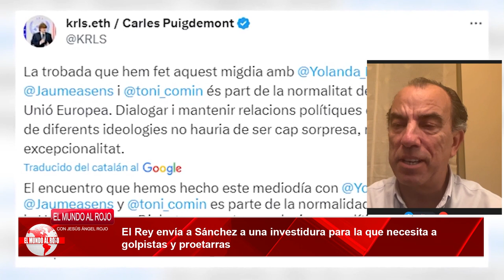💥GARCIA ADANERO💥Rey envía a Sánchez a una investidura para la que necesita a golpistas y proetarras